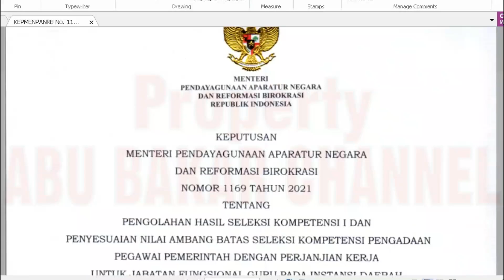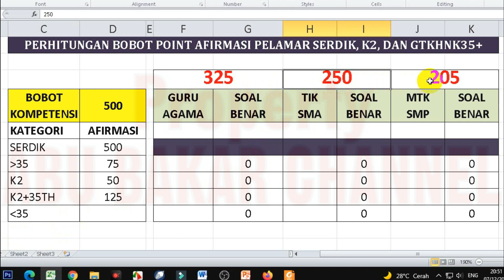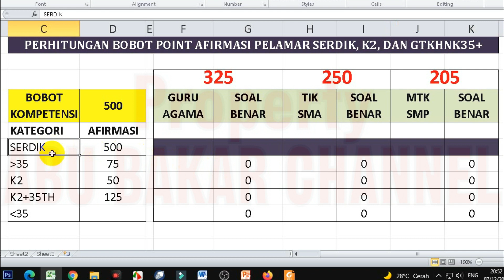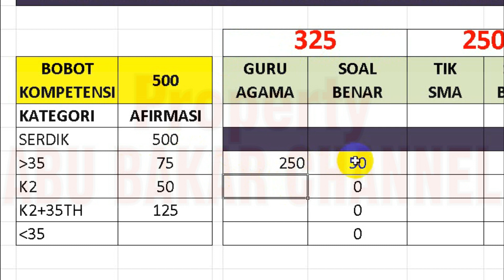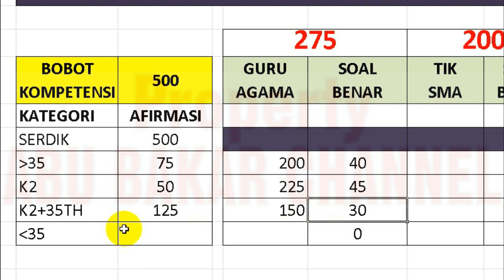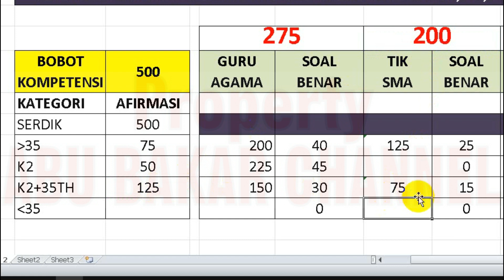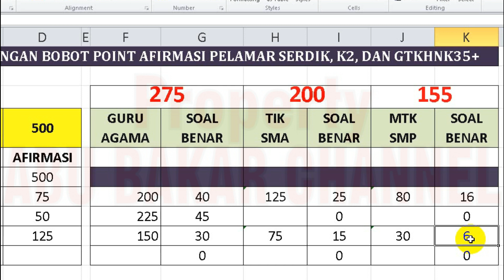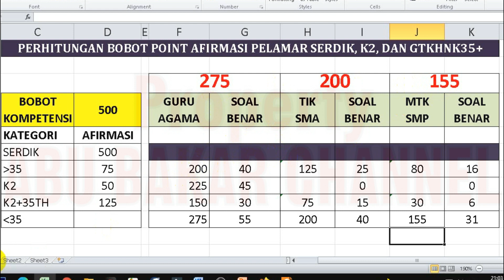BENAR BERAPA SOAL AGAR AUTO LOLOS TAHAP 2 PADA P1, P2 DAN P3?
pppk 2021
guru pppk
PPPk guru